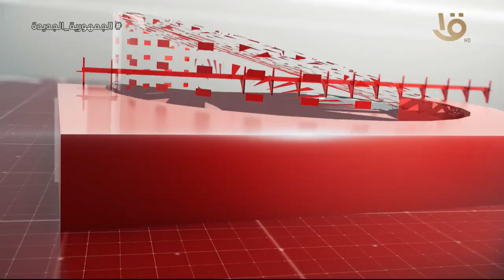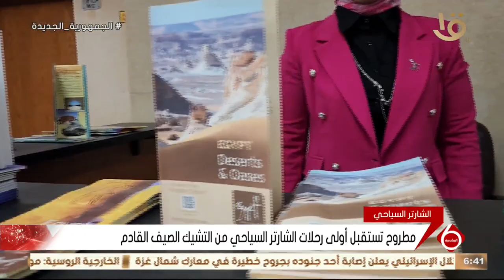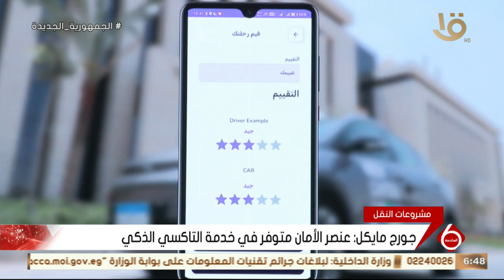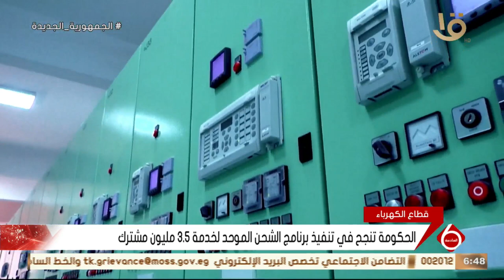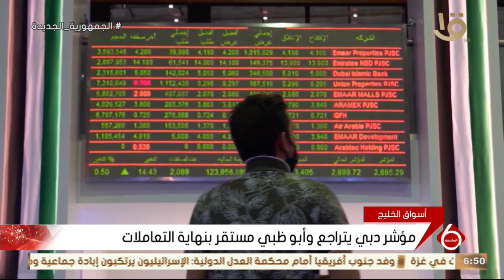نشرة السادسة | اهم الأخبار السياسية والاقتصادية محليا وعالميا.. 17-5-2024